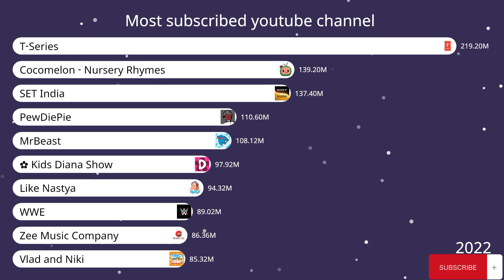सबै भन्दा धेरै subscribers भएको youtube channel || most subscribed Youtube channel 2023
Discover how mr beast went from 0 to a full-time YouTuber in years     • How did mrbest grow Fu...